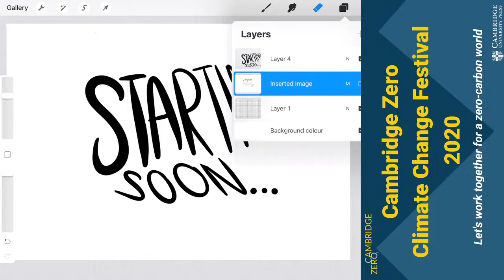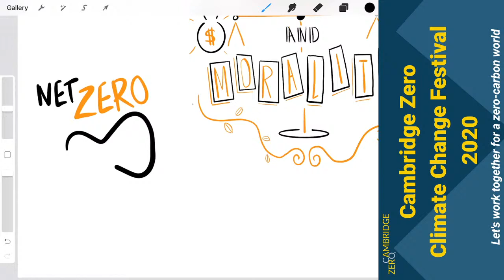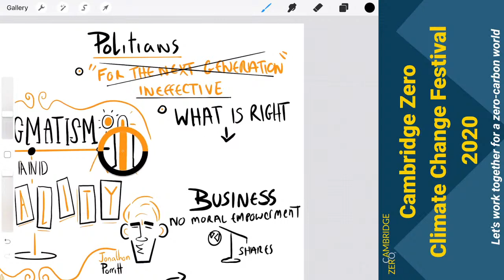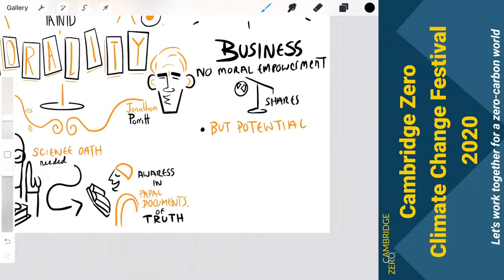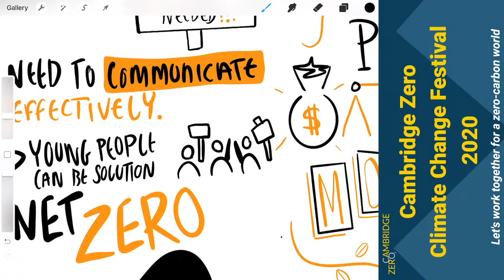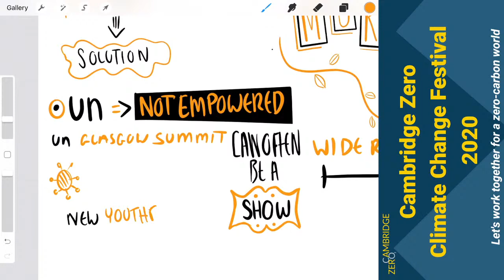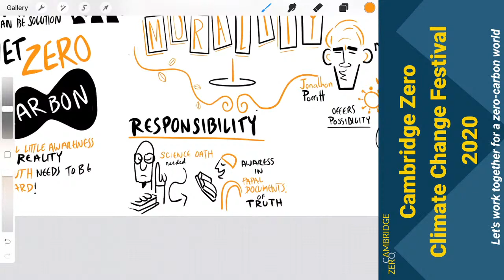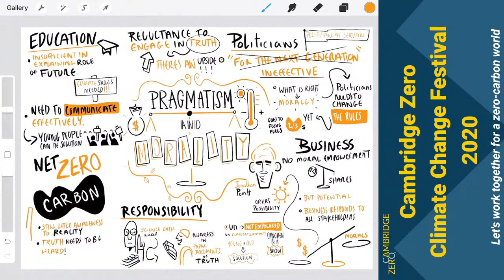Pragmatism and Morality - LIVE ILLUSTRATION - Cambridge Zero Climate Change Festival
Live Illustrated Notes for the Cambridge Zero Climate Change Festival - Talk By Jonathon Porritt

Illustrations By Tom McLean